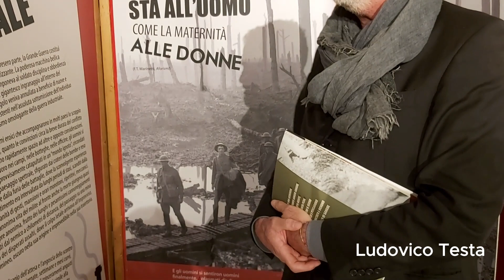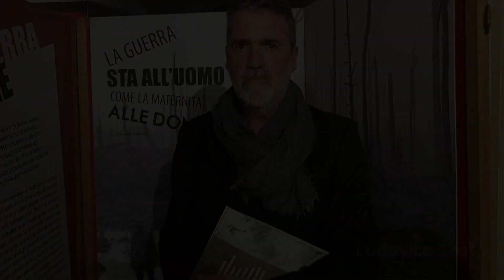La guerra addosso - interviste ai curatori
La mostra iconografica "La guerra addosso. Tracce del primo conflitto mondiale sui corpi e nelle menti dei sopravvissuti" a cura di Ludovico Testa e Costantino Di Sante vuole sottolineare il dramma dell'essere umano durante la Grande guerra, osservato dalla stessa prospettiva corpo e anima, carne e spirito, per ottenere un'immagine tridimensionale. La mostra riunisce infatti in un solo ambiente le mutilazioni del corpo e quelle dell'anima, che ai tempi ebbero un'accoglienza assai diversa da parte dei comandi militari, del personale medico, dei governanti e dell'opinione pubblica.
È possibile visitarla presso l'ex Albergo diurno in piazza Mazzini a Modena fino al 23 novembre nei seguenti orari:
- dal martedì al venerdì dalle 9 alle 13 e dalle 15 alle 19;
- sabato, domenica e festivi dalle 9.30 alle 19.